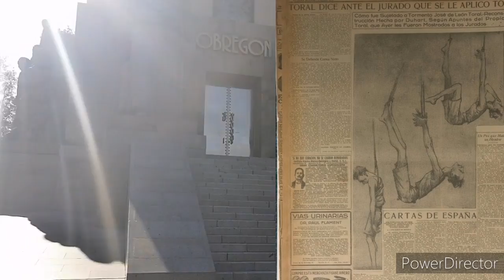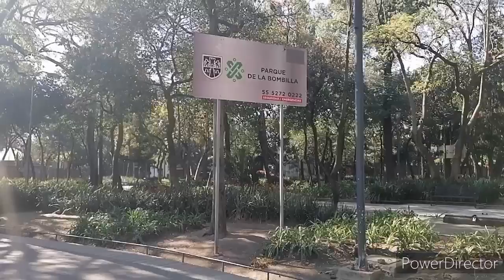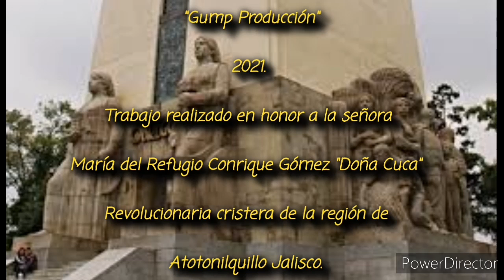Detrás del telón de la muerte del expresidente Álvaro Obregón.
Trabajo realizado en honor a la señora María del Refugio Conrique Gómez
 "Doña Cuca Conrique" y su hermana Mercedes.
Revolucionarias cristeras de la región de Atotonilquillo Jalisco.